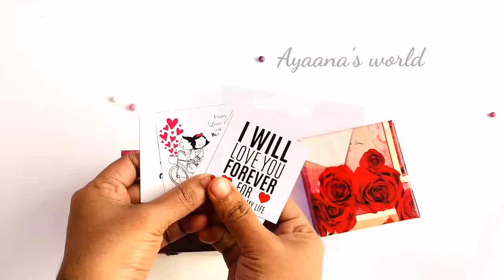Birthday, anniversary, valentine's day surprise box | Best proposal gift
Special gift for valentine's day / anniversary /birthday